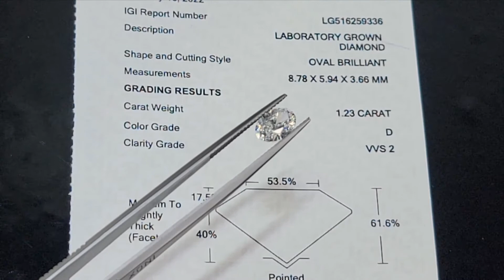Oval shape lab-grown diamond 1.23 ct D color VVS2 clarity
Elegant Gift box included
Exchange or return 30 Day Money Back Guarantee
Free jewelry cleaning cloth included
Secure payment (SSL Protected Website)

Doctor Diamond Jewlery
620 Cathcart # 206
Montreal, Qc